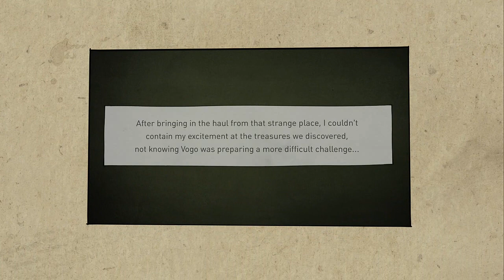Gravity Rush 2 Walkthrough Part 3 (PS4) ㅡ English ㅡ No Commentary ㅡ Episode 3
Gravity Rush 2 Walkthrough for PS4 - English Gameplay & No Commentary Playthrough (Gravity Daze 2 in Japan)